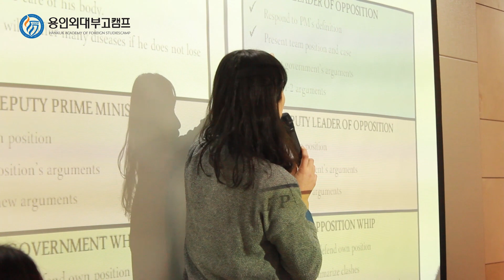2016 Winter Jan 09th 초등 Debate Orientation